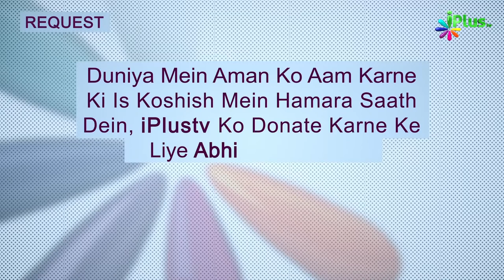Allah Ko Hansi Aa Gayi | Ek Nasihat 70 | Shaikh Sanaullah Madani | iPlus TV